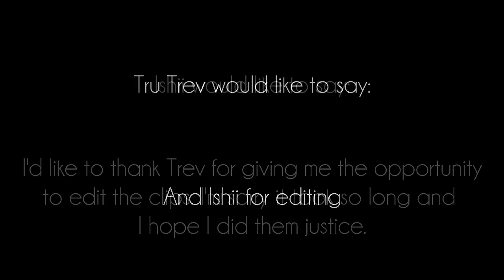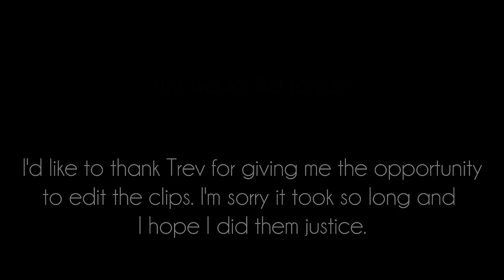Tru Trev :: Final Halo 3 Montage - Edited by Ishii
Only have 6 vids left. Might as well get em out. This video was one that got me recognized to join Disable Resample Films. Also nostalgic cause Tru Tru Trev ain't around anymore and EdM is life.

Cya Wednesday.